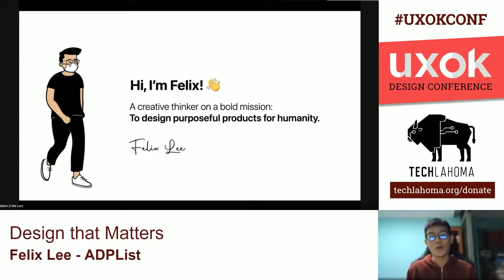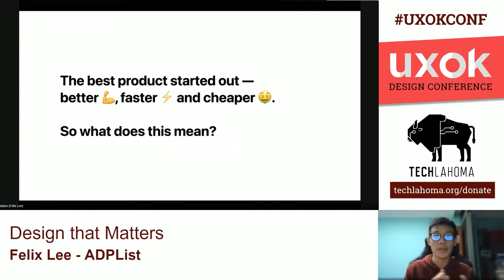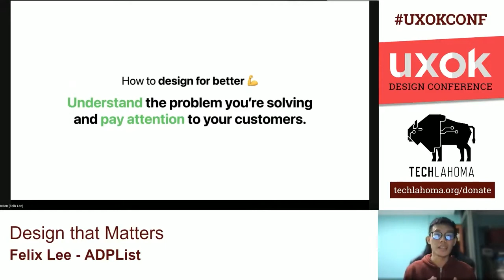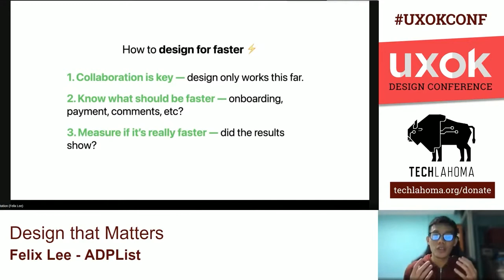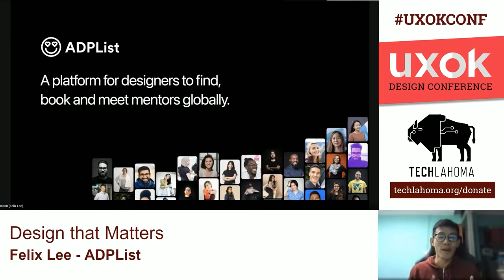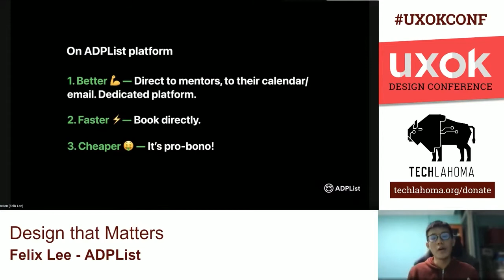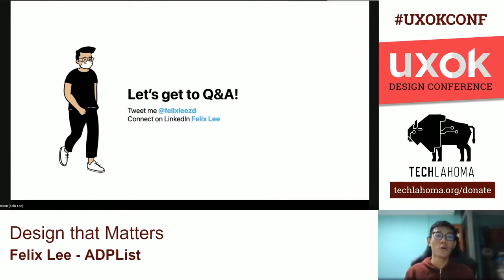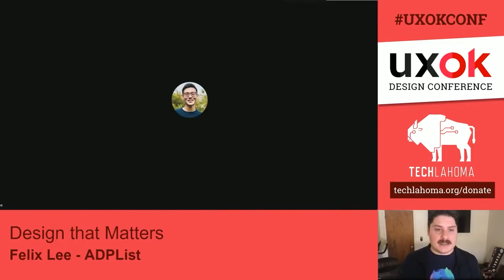UXOK - Felix Lee - Design That Matters - Better, Faster, Cheaper